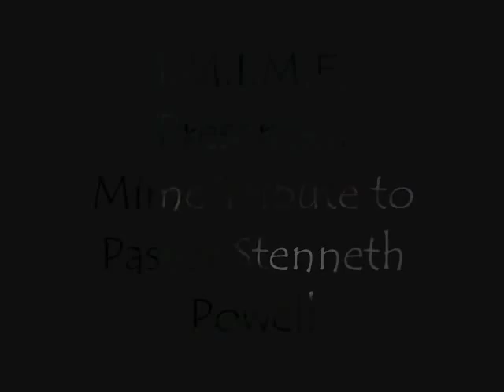Demons in the Sanctuary (Full Versions)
I.M.I.M.E. tribute to Pastor Stenneth Powell from Abundant Life Ministries from Raleigh NC.